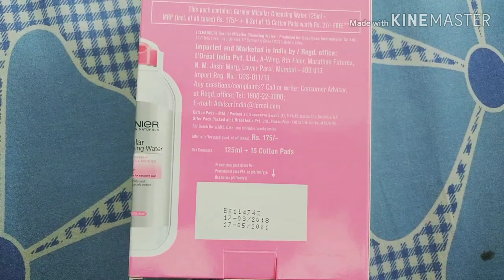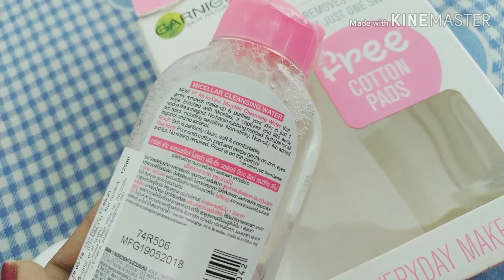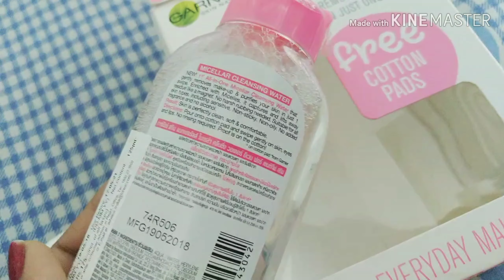Only 1 Swipe For Removing Makeup?? | *New* Garnier Micellar Cleansing Water Review & Demo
Hi